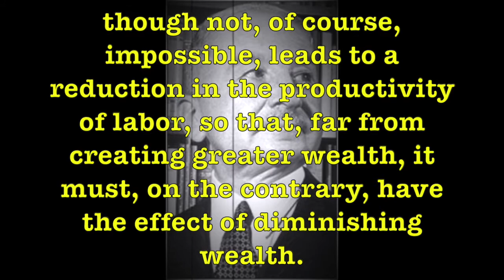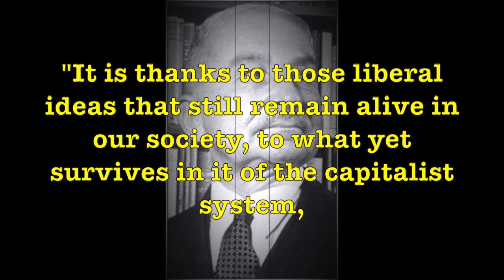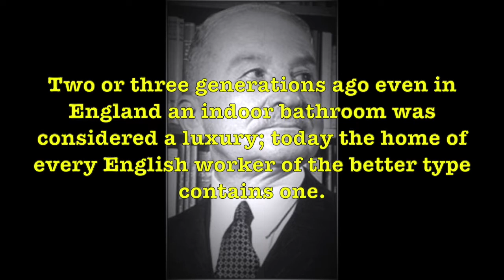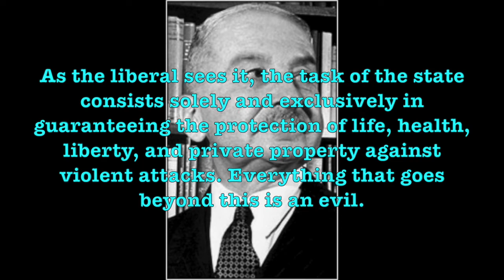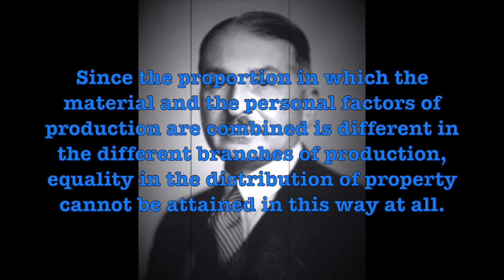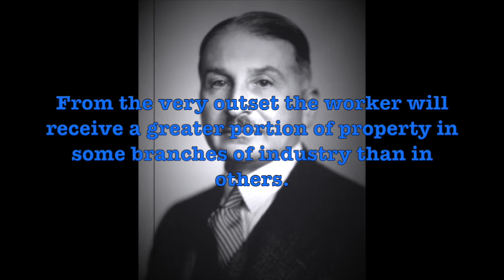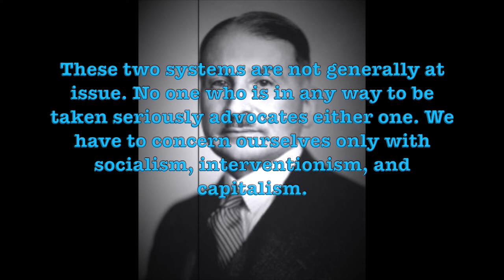Mises vs Chomsky (Hypothetical Debate)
Austrian economist advocated the ideas of Classical Liberalism (Libertarianism) in the early 20th Century.

Noam Chomsky is an intellectual who advocates for Anarcho-Syndicalism (Libertarian Socialism).

Here is what I think a debate would have looked like between them.